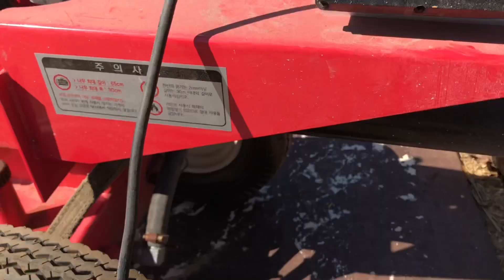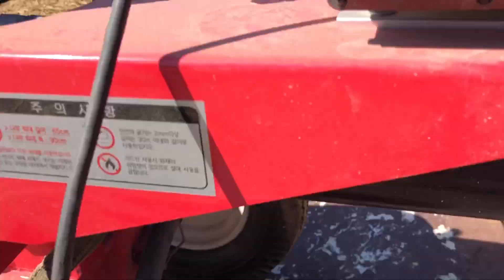나무장작 걱정없는 유압도끼 [청년, 농부도전기] 자막on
- 나무 장작 뽀개 주었어유
- 나무연료로 쓰는 화목 보일러를 사용해서 나무가 많이 들어가유
- 자체제작 유압도끼 설명 4:30
- 시중에 파는 유압도끼 시연 5:30
- 유압도끼 사용 요령 및 방법